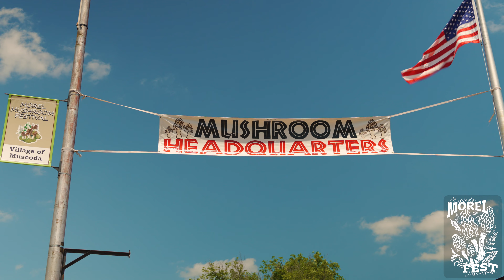The 2024 Morel Fest Saturday, May 18th in MUSCODA, WISCONSIN | Event Promo Video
The 2024 Morel Fest-Friday evening May 17th and all-day Saturday, May 18th in MUSCODA, WISCONSIN | Event Promo Video

A Short Promotional Video by PREISING PRODUCTIONS LLC

2024 Morel Fest Brochure:

Cardinal Glass Industries Chamber of Commerce Honkers/Sportsmen’s Lounge Muscoda Mini Mart
Meister Cheese/Muscoda Protein Meyer Construction
Jose Authentic Mexican Restaurant Delta 3 Engineering Electric Designs Chiasson Smoke
BL Signs • WRCO Radio Wilkinson Auction & Realty
Walsh’s Ace Hardware Thunder Showers Town & Country Sanitation
WPPI Energy American Legion Post 85 BibaPalooza Gunderson Boscobel Area
Hospital & Clinics Grant County Economic Development Corp. Bartels Chainsaw Carvings Scot Industries
Clare Bank
Corner Drug Inc
Kyle Hemmersbach Trucking WDI Budweiser Muscoda Fitness Center Muscoda Laundromat Richland Locker
English Prairie Distilling Wild Hills Winery Benders Foods Studnicka Cattle Company Community First Bank Muscoda Fire Dept
Muscoda EMS Muscoda Car Wash
Pratt Funeral & Cremation Service
Greentree Greenhouse Riverway Trucking &
Hackl Construction
KJ Cold Storage
St Vincent DePaul Society Muscoda Lions Club
Muscoda Health Center/Richland Hospital
Seifert Realty
PROCEEDS FROM THE FESTIVAL WILL BE USED FOR RECREATIONAL & HISTORICAL MILE PROJECTS
Thank you to Riverdale Schools and other businesses for the use of
your facilities.
A Huge Thank You to all Festival Participants, Vendors and Volunteers. Without you, the Festival would not be a success
Proudly Organized by the Village of Muscoda Festival Committee

Garage Sales Friday & Saturday Mushroom Apparel & Souvenirs at Headquarters starting 16th
Thunder Showers Safe Rides
Friday 6 pm-3 am Saturday Noon – 3 am
FRIDAY, MAY 17TH
5 pm — 8 pm
3rd Annual Car Cruise-In.
All modes of transportation are welcome.
Jose’s Mexican Food Truck Jovita’s Kitchen Udder Brothers Ice Cream at Riverdale Bus Garage
5 pm — until done
1st annual Antique & Farm Tractor Pull Weigh in at 5 pm, pull starts at 6 pm. Food & Beverage stand by Muscoda Snow Sports,
at West Nebraska Street
Little League Baseball Tournament
at Jaycee Ballpark
Riverdale Varsity Baseball at Pickering Park
Thunder Showers Bounce Houses
at Pickering Park
5 pm — 8 pm
American Legion Burger & Beverage Stand
at Mushroom Headquarters
SATURDAY, MAY 18TH
7 am
Lions Club CASI Chili Cookoff opens 7 am, Cooks meeting 10 am, Tasting starts at 1 pm, Lions Chili Hot dogs and
calendar raffle tickets available
on Walnut St.
7 am - Noon
St John’s Holy Name Society Pancake Breakfast Parish Hall at 116 W Beech St.
9 am - 7 pm
Thunder Showers Bounce House Girl Scouts Food Stand
11 am - 3 pm Pickering Park
9 am – 5 pm
Mushroom Headquarters Activities Fried Mushroom starting at 9:30 am American Legion Food & Beverage Stand Festival Committee Mushroom Brat Stand, Three Roosters Coffee serving hot & ice coffee.
Tasting area: Meister Cheese, Studnicka Cattle Co., Wild Hills Winery, Driftless Gold Organic Maple Syrup, Gillingham Meads, Spurgeon Winery
Live Music by Donnie Reyzek - Noon until 3 pm 9 am - Men’s Unlimited Softball Tournament
at Jaycee Ballpark
9:30/11:30 am - Riverdale JV Baseball Tournament at Pickering Park
Ta-Da Robots will be wandering watch for them!
9 am - 5 pm Railroad Park Area Activities LEO Club Food Stand & other various food stands Arts & Crafts Show Bartels Chainsaw Carving
9 am
Lower Wisconsin Riverway Office, 202 N Wisc. Ave
Lecture by Mark Cupp on “Mounds of the Area”
10:30 am
Author of Ghost Eagles, Linda Meadowcroft, will give a lecture followed by a book signing
11 am – 2 pm
Inside track by Pickering Park Tiny Acres Farms Petting Zoo organized by FFA
11 am – 3 pm
Driftless Area & Local Wisconsin Beer Samples Souvenir Mushroom Glass
10 samples for $15
at Sportmen’s Lounge Patio 111 N Wisconsin Ave.
11 am
Kindschi Pedal Pulls – Riverdale Bus Garage
1 pm
Three Eagles Foundation presentation
Frank’s Hill – Wisconsin Effigy Mounds Hwy 60 & Hwy 193
Muscoda Mudcats Baseball game at Pickering Park
3 pm
“Spring Mystery” Parade along Wisconsin Ave
Members of the UW Band
performing at Mushroom Headquarters following parade 3:45-4:30pm
4 pm – gone
Muscoda Volunteer Fire Dept Steak Feed & Beverages
Fire Station – 701 N Wisconsin Avenue
Fireworks along the beautiful Wisconsin River at DUSK
9 am - Men’s Unlimited Softball Tournament Continues at Jaycee Ballpark
9:30 am – non-denominational Cowboy Church featuring Monty Berger at Presbyterian Church 402 N 2nd St
11 am
Cornhole Tournament
Preregister at Scoreholio or Registration at park BAGS FLY AT NOON!
at Jaycee Ballpark